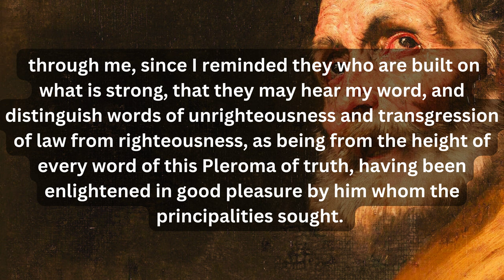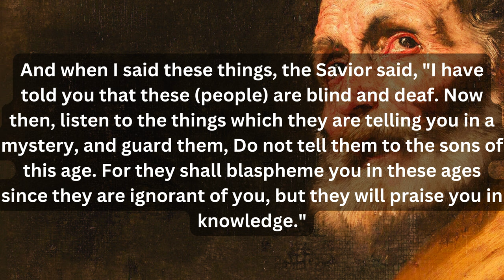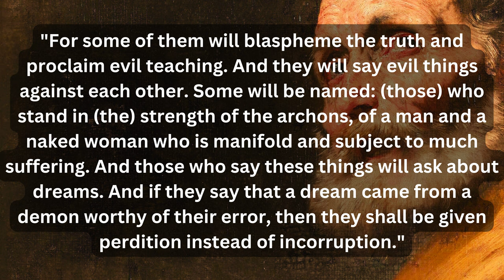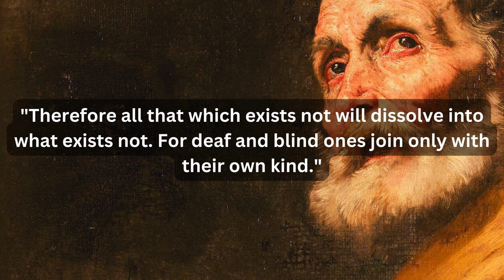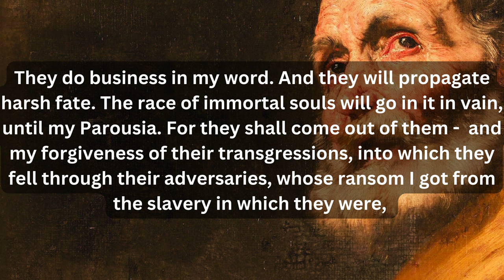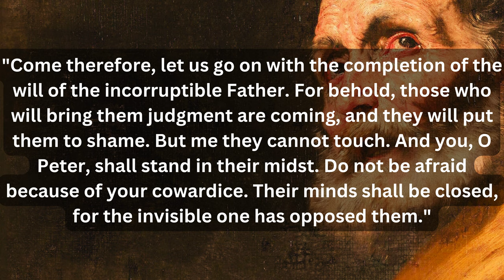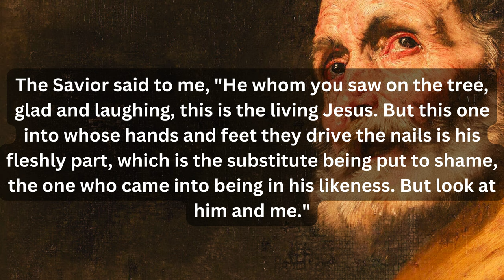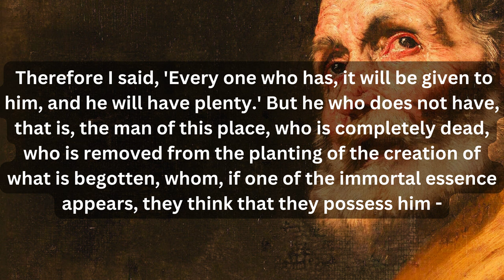Coptic Apocalypse of Peter [Audio&Text]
apostle peter's Coptic apocalypse  * 200~255 A.D. * The Nag Hammadi Library | New Testament Apocrypha: Writings Relation to the Apostles Apocalypses and Related Subjects